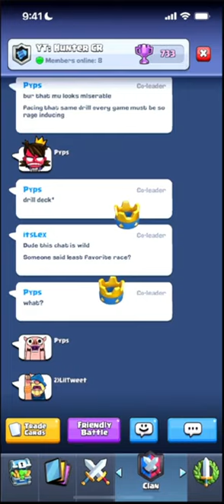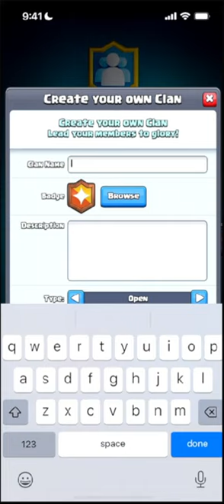First Stream on The Log LETS GOO